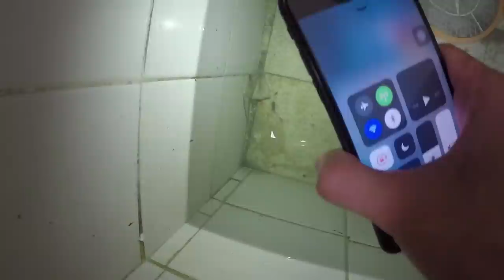LOS MOSQUITOS INVADIERON MI CASA *Me estoy enfermando* - TATTO VLOGS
En este nuevo vlog les mostraré como me han invadido los mosquitos por culpa de mi tanque de agua, ya que empezaron a germinar larvas en el agua que hay en ese tanque y cientos de zancudos empezaron a picarme de improvisto.